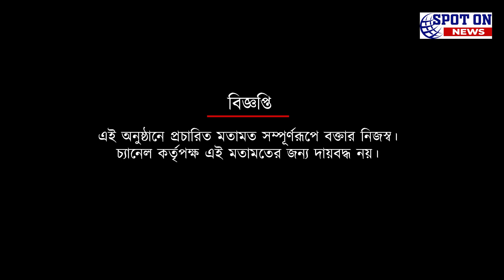গোকুলামের বিরুদ্ধে খেলতে পারেন মহমেডানের নতুন আর্জেন্টাইন মিডিও | Spot On News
গোকুলামের বিরুদ্ধে খেলতে পারেন মহমেডানের নতুন আর্জেন্টাইন মিডিও